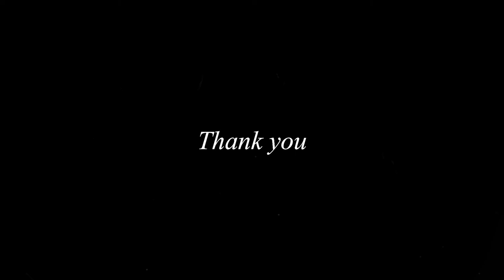CONGRATULATIONS ON THE 4TH ANNIVERSARY OF THE FOUNDATION OF THE “THE LIBRARIAN TIMES”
Our heartfelt congratulations on this significant anniversary - one that marks four years since the foundation of the "The librarian Times".